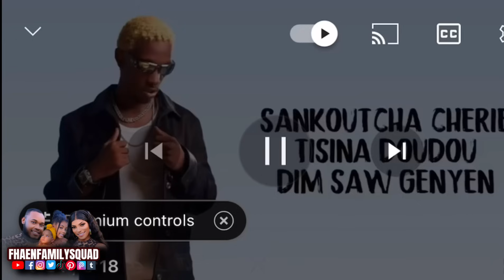Wap sezi wè Sak rive USA [ zombi pran lari] Challenge!!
ᎢᏔᏆᎢᎢᎬᎡ: ᎻFᎻᎪᎬN
ᏆNᏚᎢᎪᏩᎡᎪᎷ: FHAENFAMILYSQUAD/ BABYFHAEN
FᎪᏟᎬᏴᎾᎾK: FHAENFAMILYSQUAD
ᏚNᎪᏢᏟᎻᎪᎢ: FᏞᎪᏔᏞᎬᏚᏚFᎻᎪᎬN